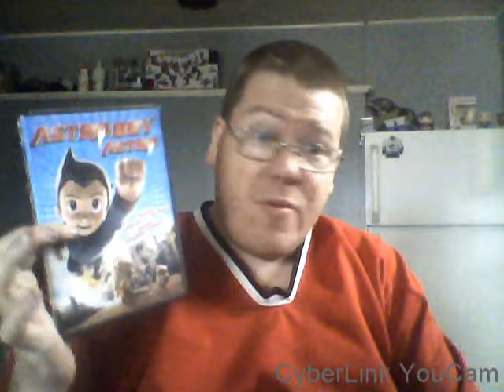Cinema Scavengers: September 2018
a haul today